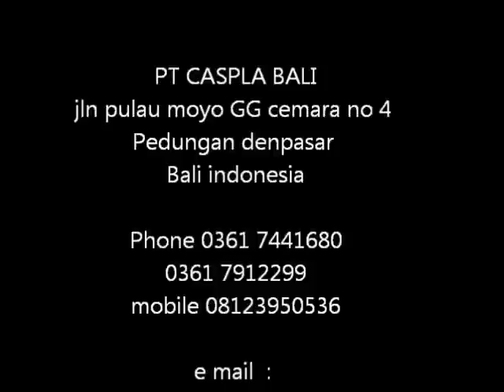Photo frame huge stock from seashell mother of pearl white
mother of pearl white frame photo size 4 R with small size for souvenier art made from bali inlay mosaic frame photo ,seashell frame photo handmade mosaic inlay with huge stock for wholesales and retailes order
produced by PT CASPLA BALI one leading company for seashell business at bali indonesia if you like seashell frame from bali indonesia just contacts us